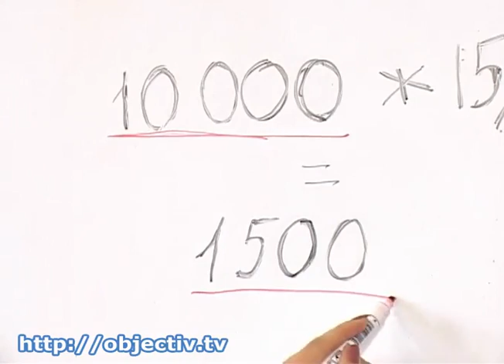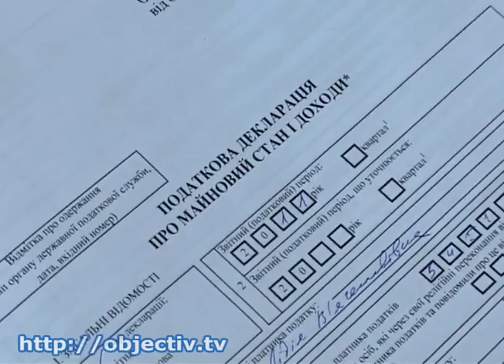Студенты не знают скидках на обучение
Почему студенты не знают о преимуществах, которые предоставляет налоговая - Завтра - последний день приема документов в вузы. Проходной бал в этом году увеличился, поэтому в вузах ждут притока контрактников. В областной налоговой говорят: студенты, которые учатся за деньги, каждый год могут экономить. Но пользуются своим правом далеко не все